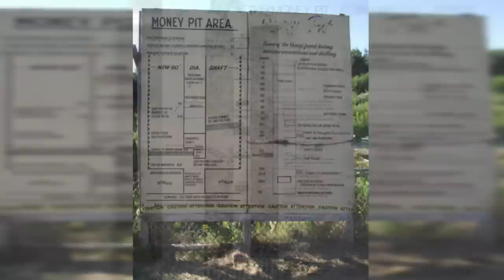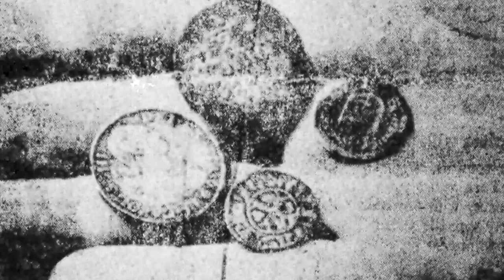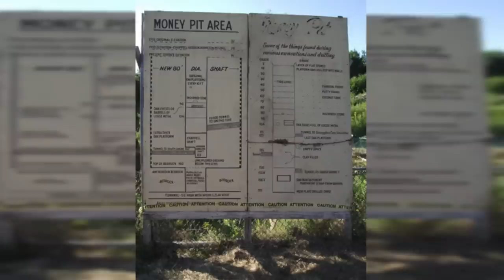15 Unsolved Mysteries That Cannot Be Explained | Compilation